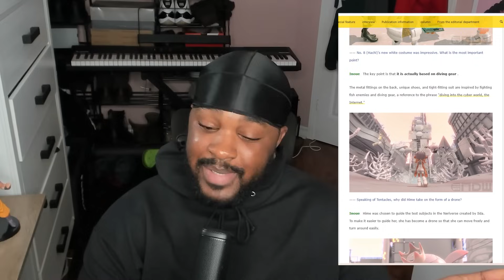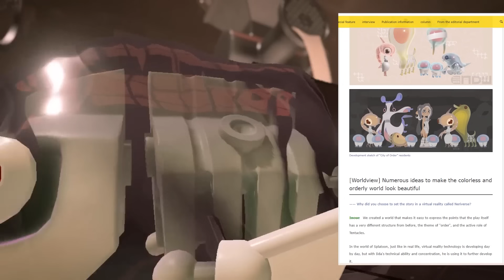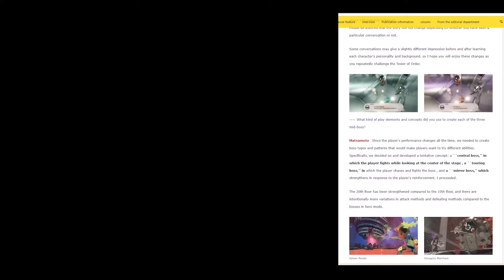Nintendo Unsure Of Splatoon 3 Side Orders Future!?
00:00 - What Is The Future Of Splatoon 3 Side Order
03:50 - We Are Coming To The Last Splatfest!?
05:31 - Fornite Has Gone "Soft"
07:07 - Nintendo X Fortnite collab That Never Happened
08:51 - Is Nintendo Okay With People Playing Illegal Mods On Iphone!?!?
09:53 - Mans Daughter upset because she can't play AC New Leaf Anymore